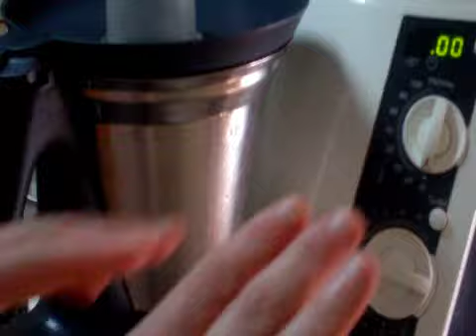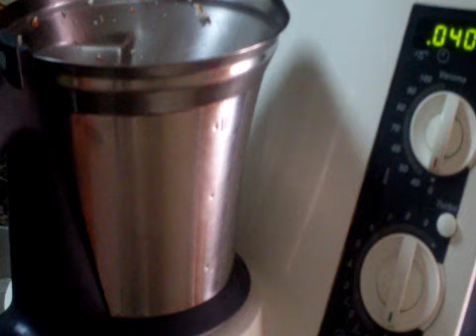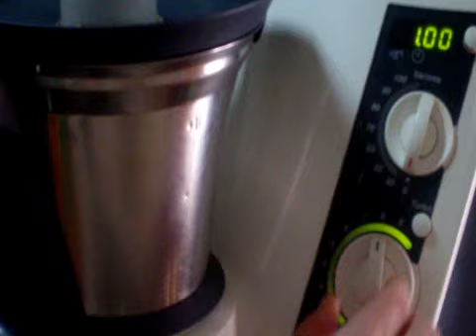535.- '' Sopa de sandia y vegetales con palitos de cangrejo ''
Sopa de sandia y vegetales con palitos de cangrejo